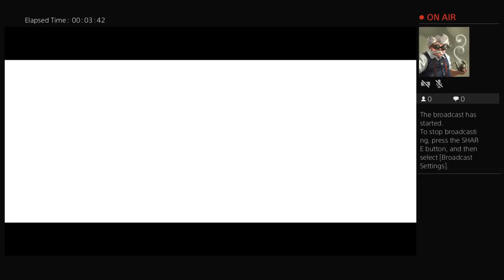MIKE-REYNOLDS's Live PS4 Broadcast